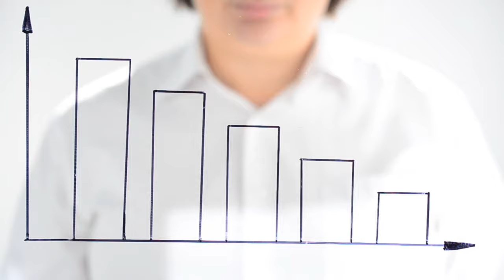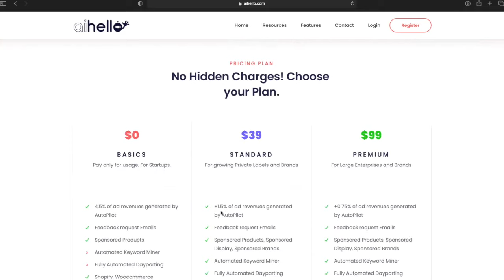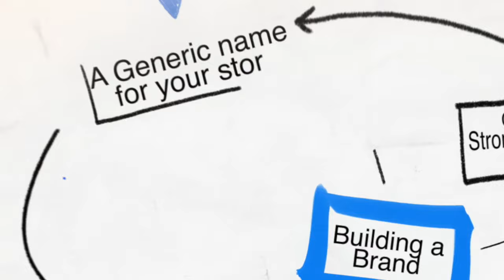7 things you MUST KNOW before you start selling on amazon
Proper Guidance
This is the most simplest yet the most important one. Getting help from someone that you can count on will definitely make your experience much easier as you will have a lot to learn from their mistakes rather than learning it the hard way. If that person has had experience that aspires you to continue your journey on a good start, it’s more than you’ll ever need. Proper guidance will further help you to understand the rest six important things that we are going  to discuss.
But make sure the person that you are getting help from is completely trustworthy and reliable.

Upgrading the product
Most of the sellers that sell on amazon wish they would have known how to upgrade or improve a product when they have just begun selling. First find a product that is in demand. Don’t worry we will also look at how to find the product and key word that is in demand in the later part of the video but what you must know is you shouldn’t directly sell off the product rather focus on upgrading it a bit. And why do you need to do that? Because if you don’t then there is a chance that it would either be flopped or people might sell on top of your listing. And basically buyers would always prefer and choose a better product than the most basic one. So, improving a product before selling is much more important than it sounds and this is a great way to be ahead in the competition.
 The next thing we’re gonna talk about is the key word demand.

Key word demand
This alone is going to be your savior as this would save you from losing thousands of dollars. Try to have a better idea about which product is in demand, which product would face a tough competition in the market and which one would be low in competition. Why do you exactly need a keyword? You can think of this from the buyer’s point of view. The user would search for something specific say, he requires earphones. He would rather be particular in what he needs, like whether they are air pods or other Bluetooth enabled earphones. So that is why you need to use the right keyword.
There are a few software tools that would be useful to know about the demand. AiHello is a sophisticated tool identifies the most effective keywords to build into your product listing and PPC ads.
AiHello will provide examples of longtail keywords that you may not even have thought of. More importantly, remember that amazon is a search engine similar to Google and YouTube. AiHello will show search volume for each keyword alongside how many other products are competing for that key word. You can also go and click on the chrome extension that comes with AiHello it gives you the information that you need but trust me the information is not of much use if you do not know how to use it.
For example, you may be thinking that it is better to go after high search volume – but there is something much more important and that is the number of competing products. If there are too many competing products you would definitely not prefer that particular keyword.
So what exactly AiHello is gonna do is find whether there is actually demand for your product and if there is demand then what are the keywords that you’re going to implement in your title or description.
Finally choose a keyword with a decent search volume and a relatively less number of competing products.
So let’s move on.

Know what you’re doing
This is another important factor. Well, remember to have a clear cut idea on what and how you are going to proceed with this. A few mistakes here and there would not seem much a big deal to you but trust me you would actually save up a lot more than you think if you avoid them. Try to do a thorough research by reading from a few reliable sources, websites and videos about how you are going to go ahead in each step in the beginning.
Branding
Remember that amazon specifically prefers branded products over random ones. Do not try to sell many random products but instead focus on building a brand. This way you'll be able to get approval without any questions and on top of that you're building an actual brand that's going to be more long-term and you can build around that one product and slowly grow to other platforms.
How to build a brand? First of all choose a strong and viable name, a name that you can potentially trademark down the road.
Choose a generic name for your store so that you can include products from different niches along the way.
Then make a logo that would communicate your brand’s personality. Pay attention to the design and color to make sure to understand the type of logo you would want like whether it’s classy or pictorial etc.